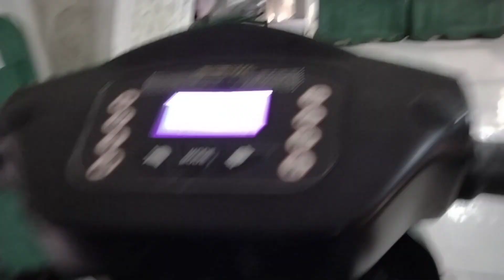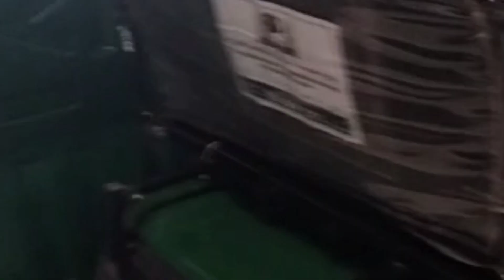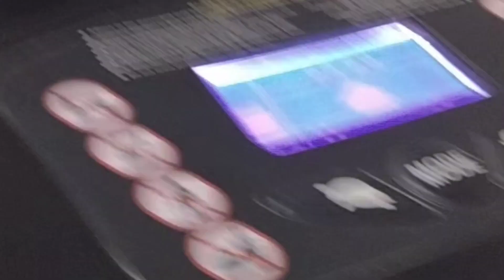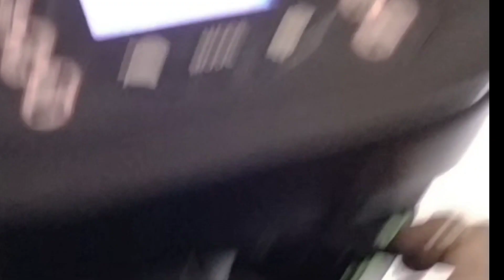ماشاءاللہ آج طواف اور سعی اس طرح کی || Tawaf and saee